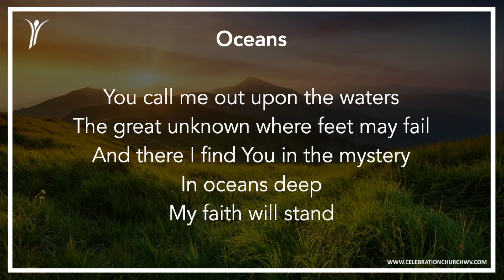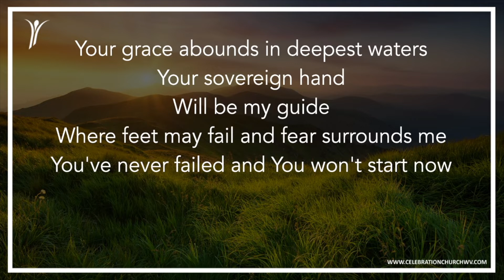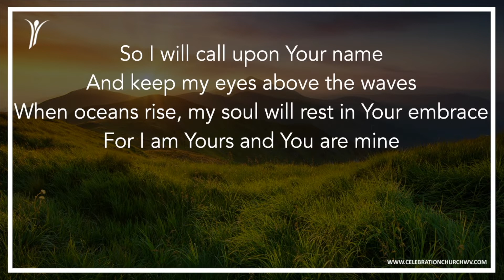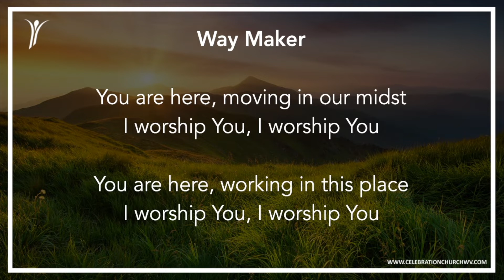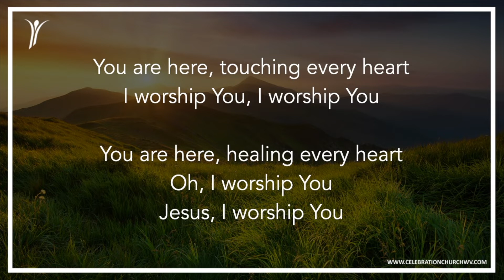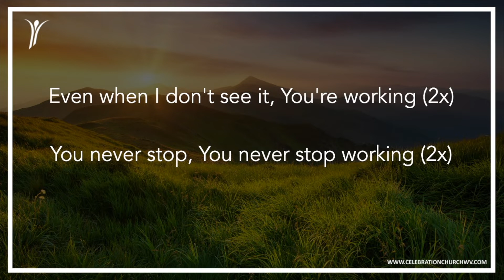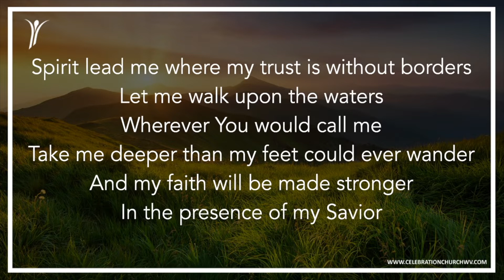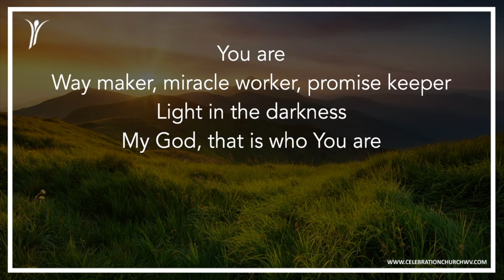Sunday Service - May 10, 2020